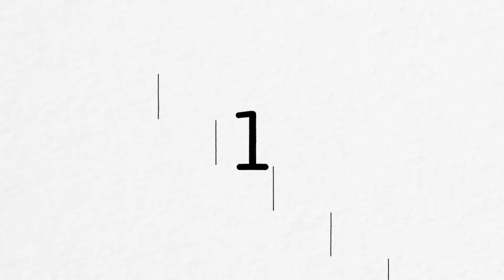Transition to the cloud with ease with Citrix Desktops as a service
If you believe moving from tradition on-prem VDI to a more modern cloud-based DaaS model brings major complexity with little payoff, you’re not alone. But that may be more myth than reality. See how we help can help you simplify your migration.